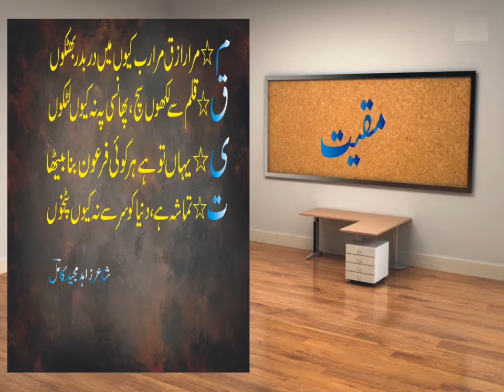new poetry famous poetry favourite poetry status poetry Urdu poetry different sad poetry